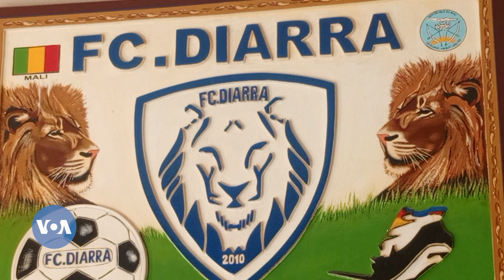Faricolo Gniandjie Kounafoniw